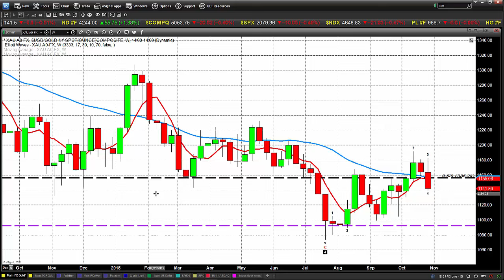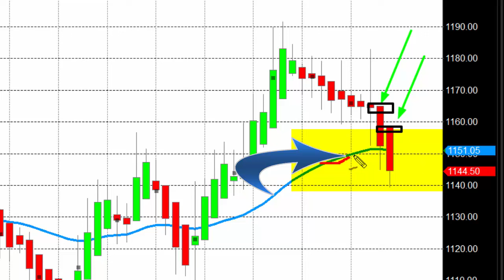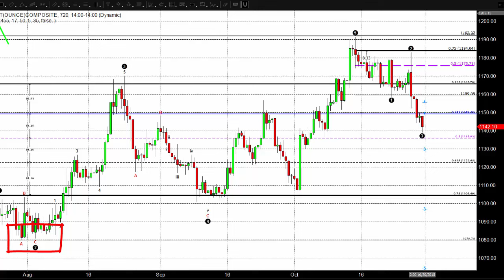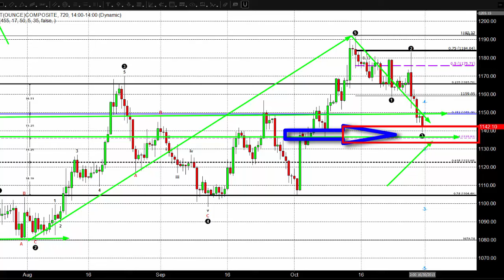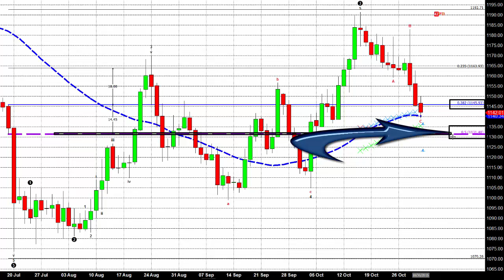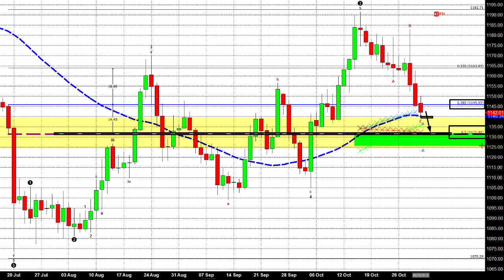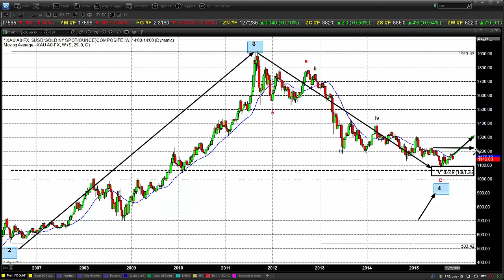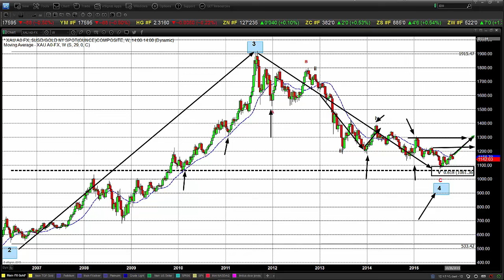The Geopolitics of Oil As It Affects Syria And Russia Should Be Of Concern To Everyone - 10/30/2015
A week that started with fear over what the Federal Reserve might do in its meeting just concluded this past Wednesday, ended up being a good week for equities, and, in spite of major bumps in the road, a very good week for crude. Gold seems to be puzzled by what went down at the Federal Open Market Committee meeting on Wednesday.